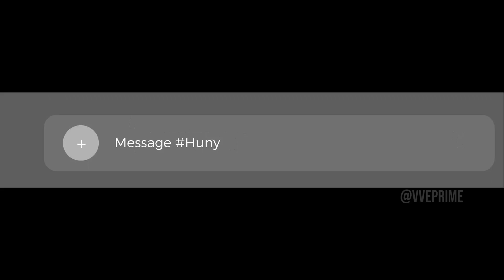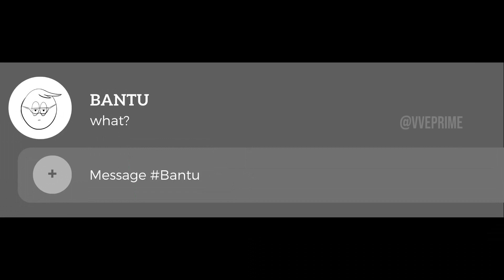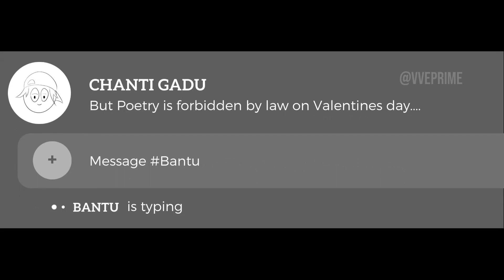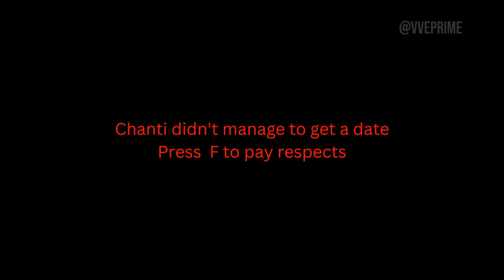Date on Valentines Day Funny Video